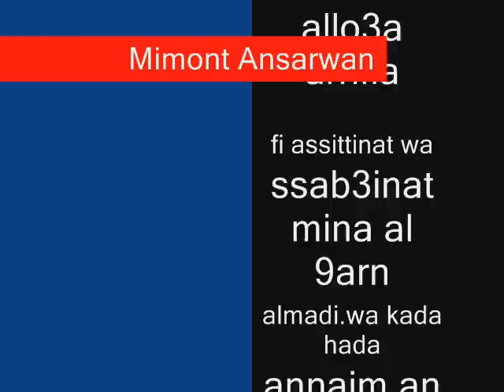Mimount Ansarwan 6